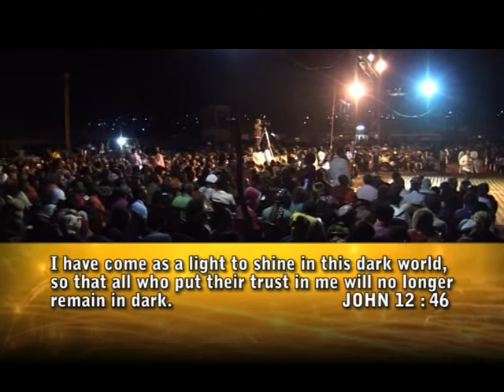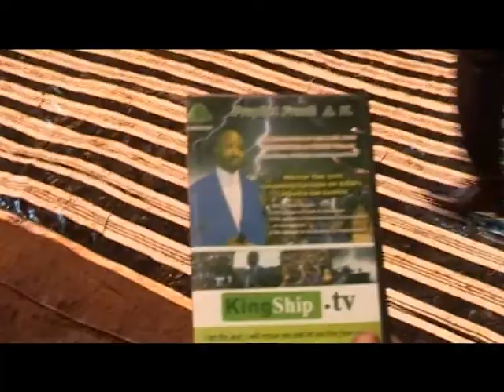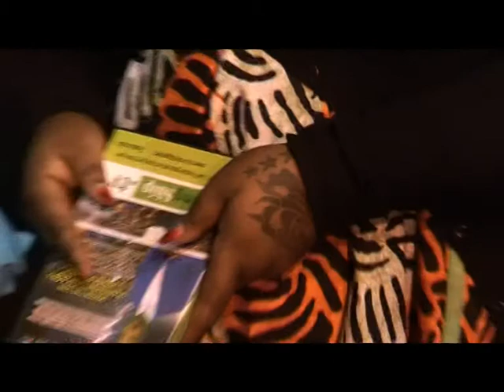Mbouda Crusade DAY 3 with PROPHET FRANK(KIM VIDEO)